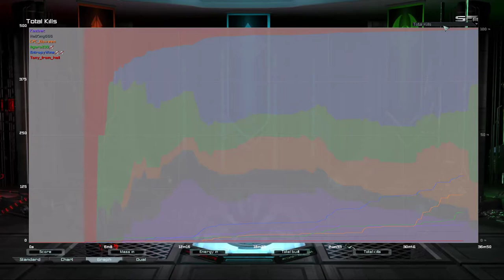Cancer Cruisers | Supreme Commander Forged Alliance Forever